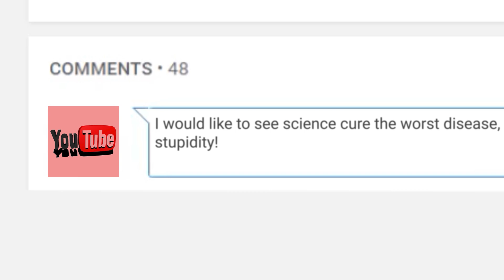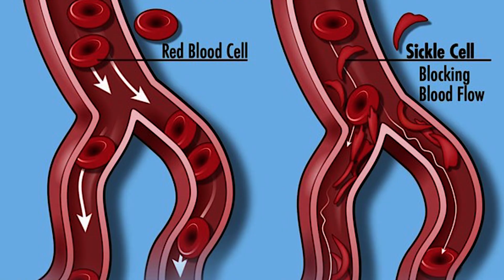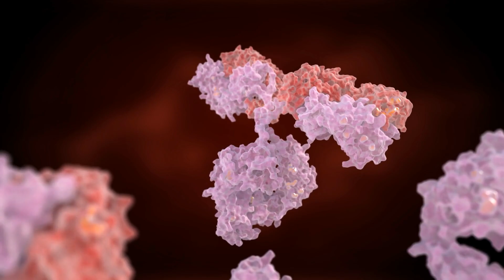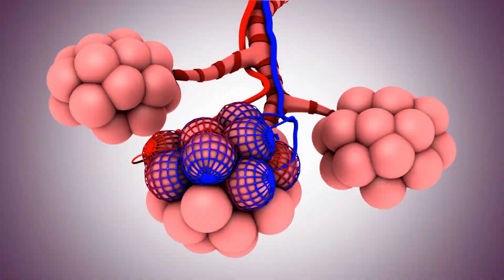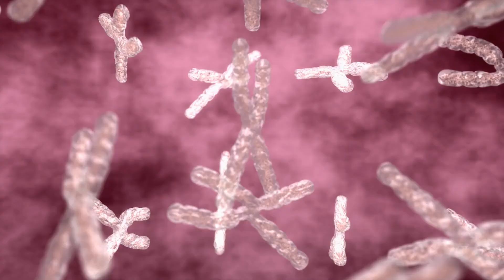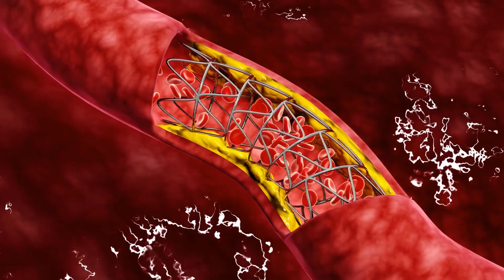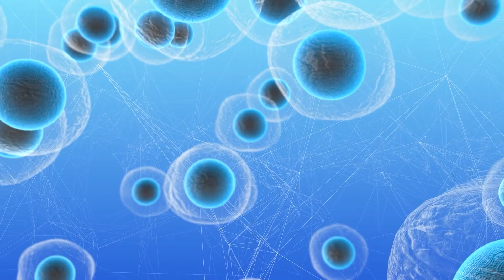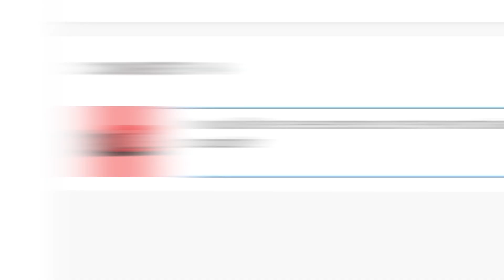10 Diseases That Science Could Soon Cure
Top 10 Diseases That Science Could Soon Cure! Perhaps you have, at one time or another, wondered about your family’s medical history. If you or a loved one has suffered from cancer, blood disorders, blindness, cystic fibrosis, and even death, we may have a solution. Our video breaks down 10 diseases that science could soon cure!

10. Cancer
9. Blood Disorders
8. Blindness
7. AIDS
6. Cystic Fibrosis
5. Muscular Dystrophy
4. Huntington’s Disease
3. Alzheimer’s
2. Childhood Seizures
1. Death